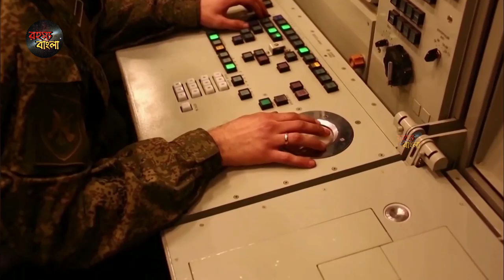সবাই আমাদের একা ছেড়ে দিলো//যুদ্ধের শেষ দেখবেই পুতিন